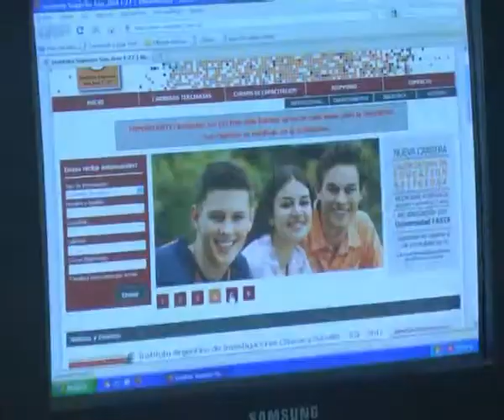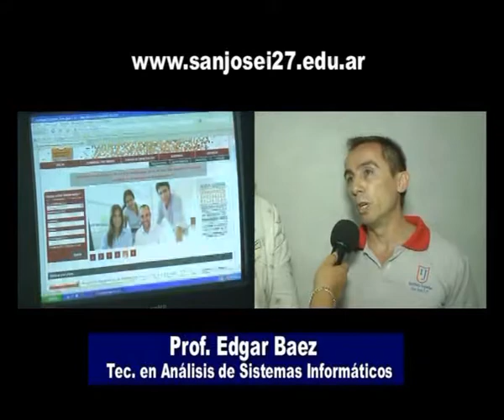Instituto San José I-27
Nos seguimos interiorizando sobre las carreras de esta casa de estudios . . .